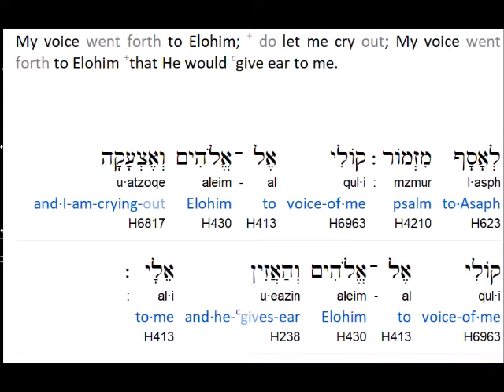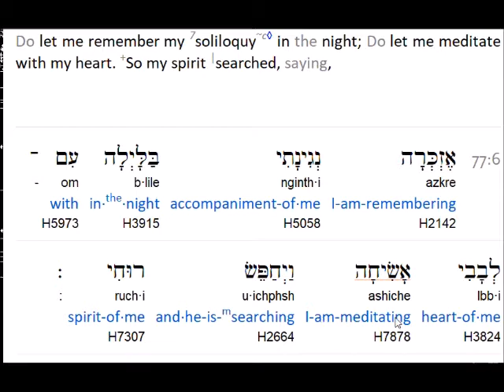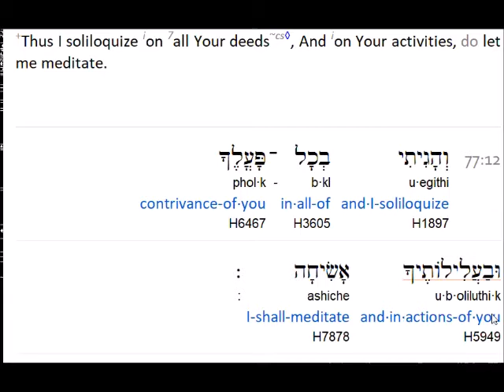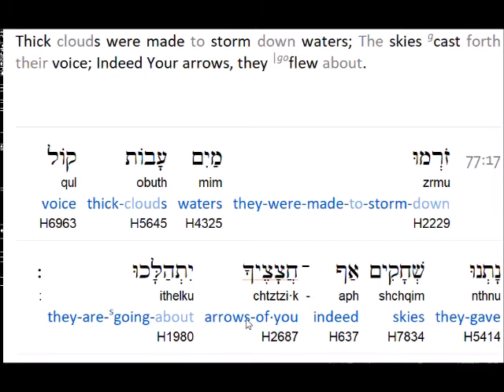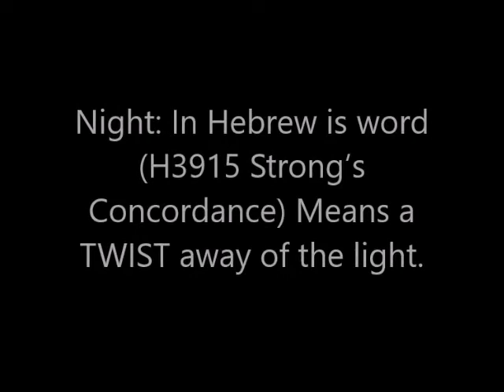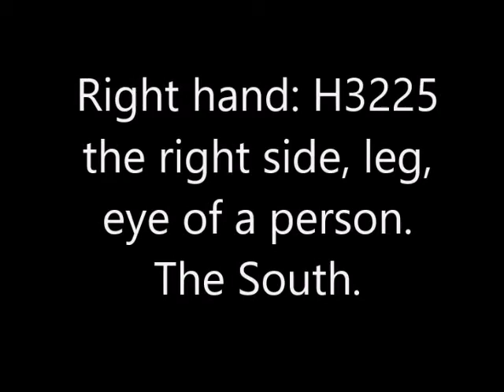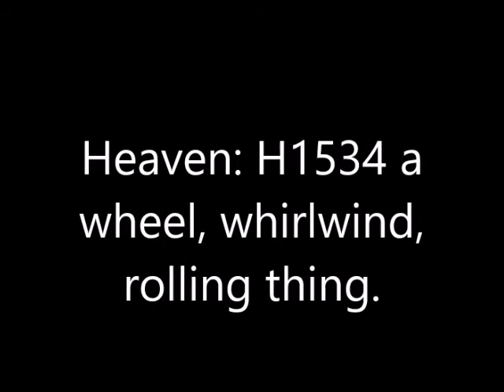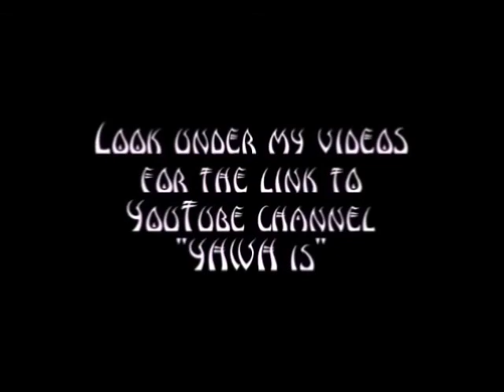Flat Earth in Scripture Psalm 77